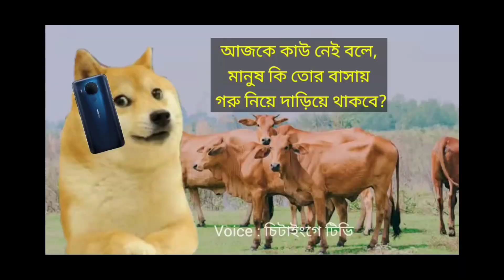ড্রামবাবা ও পমপম সিজন ১ সাকুরা মারতে গিয়ে আমরা তিন Teammate শেষ 🥺 পারবো কি অসম্ভব একটা Booyah করতে?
Teb Gaming Squad and Pompom Season 1 in my match 😐 1 lakh + Rank score Garena Free Fire

Device 👇

4/64 GB
I Phone 13 Pro MAX
256 GB
Asus ROG 5
12/256 GB